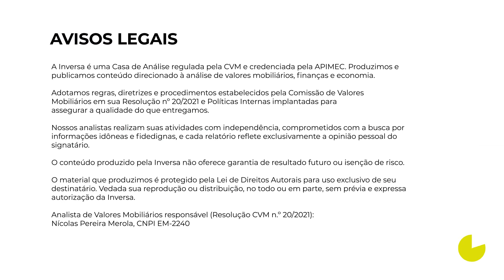Manipulando o foco - Com Rodrigo Natali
É fato que a mídia, num geral, é uma grande influenciadora no que diz respeito aos cenários macro e microeconômicos, os ruídos gerados, infelizmente acabam persuadindo cada vez mais a dinâmica.

No longo prazo, o mercado tende a ser guiado pelo noticiário, isso é, através dos dados e divulgações das empresas que são extremamente importantes e ocasionam grandes impactos.

Siga a Inversa em todas as redes